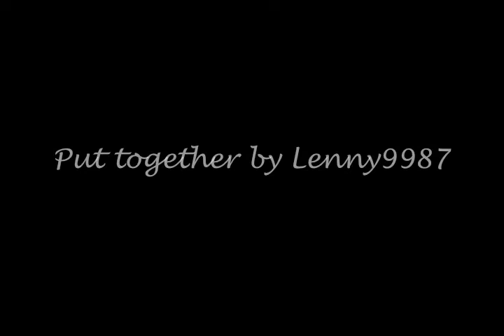The Office: All You Need is Love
I have so much fun with vids about the ensemble. Here's another one to the classic Beatles' tune.

Lyrics:

Love, love, love, love, love, love, love, love, love.
There's nothing you can do that can't be done.
Nothing you can sing that can't be sung.
Nothing you can say but you can learn how to play the game
It's easy.
There's nothing you can make that can't be made.
No one you can save that can't be saved.
Nothing you can do but you can learn how to be in time
It's easy.
All you need is love, all you need is love,
All you need is love, love, love is all you need.
There's nothing you can know that isn't known.
Nothing you can see that isn't shown.
Nowhere you can be that isn't where you're meant to be.
It's easy.
All you need is love (all together now)
All you need is love (everybody)